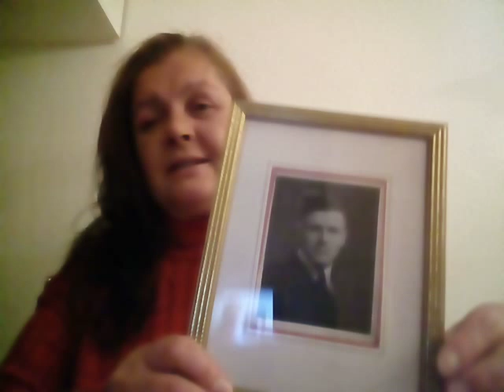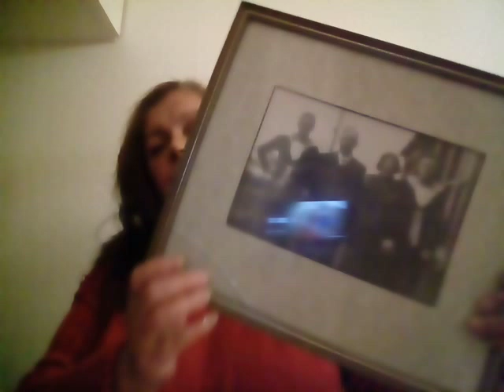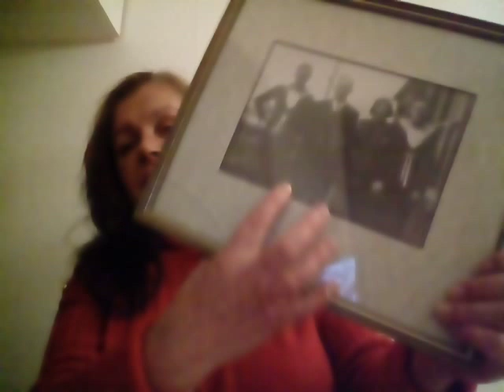A Nighttime Video, Yessss....